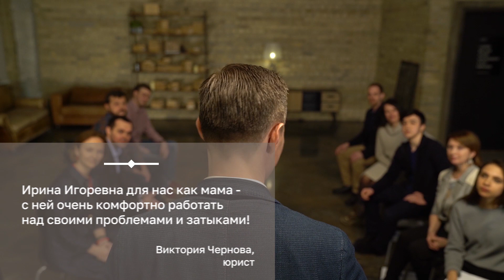Ирина Сардовская - преподаватель по технике речи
КОРОЛЬ ГОВОРИТ! - школа ораторского искусства №1 в России.

✦ научитесь красиво говорить, избавитесь от страха сцены и станете крутым оратором!
✦ сможете комфортно обучаться в 10 городах России или онлайн
✦ увидите результат уже после 1 месяца практики

🎁Получите бесплатный доступ к онлайн-курсу по отработке уверенной речи. Всего за 3 дня ваш голос изменится до неузнаваемости!